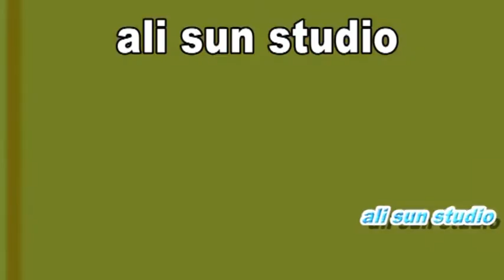part2 zaheer abbas freedi and naqabat khawar azim sahib sahiwal new 2020